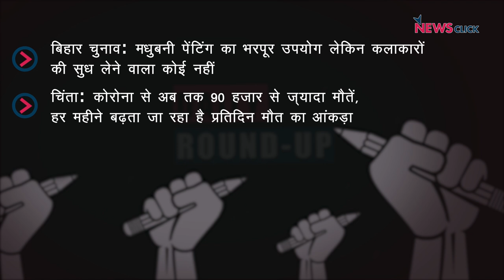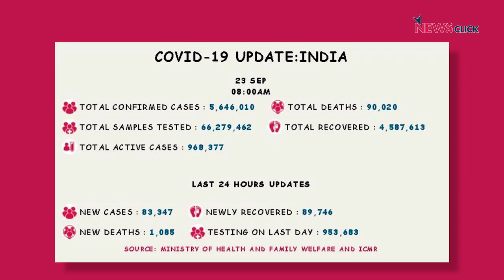बिहार चुनाव: कलाकारों की सुध लेने वाला कोई नहीं, कोरोना से 90 हज़ार से ज़्यादा मौतें और अन्य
आज हम बात कर रहे है बिहार में चल रहे विधानसभा चुनाव और वहां की प्रचलित मिथिला या मधुबनी पेंटिंग के बारे में | चुनाव के दौरान सभी दल इस कला का इस्तेमाल अपने प्रचार और वोट के लिए कर रहे हैं लेकिन कलाकारों की चिंता किसी को भी नहीं है। साथ ही नज़र रहेगी कोरोना महामारी के बीच आयोजित संयुक्त राष्ट्र की 75वीं वर्षगांठ और इटली में हुए जनमत संग्रह पर भी |